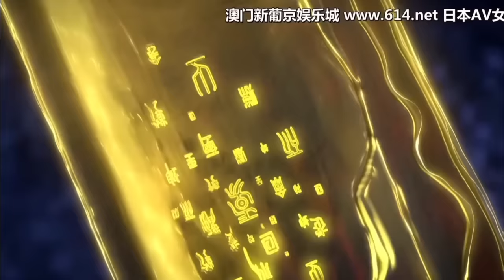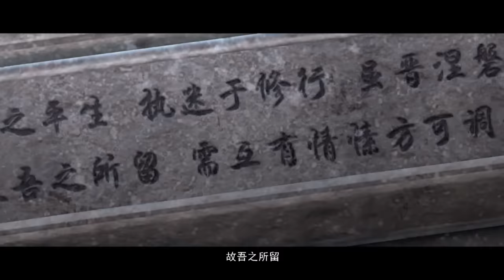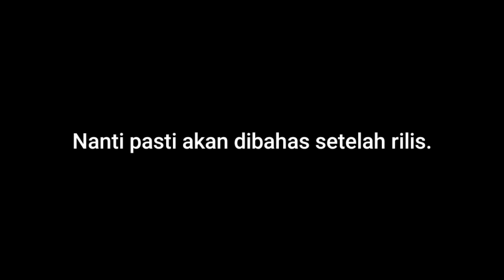RUGI GA NONTON ‼️ BANGKITNYA BEBAN KELUARGA PART 1